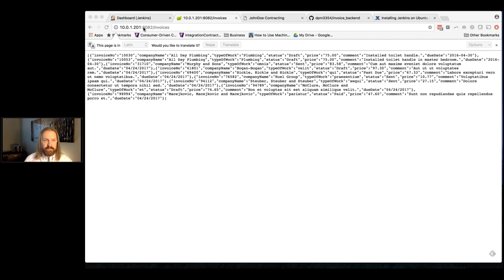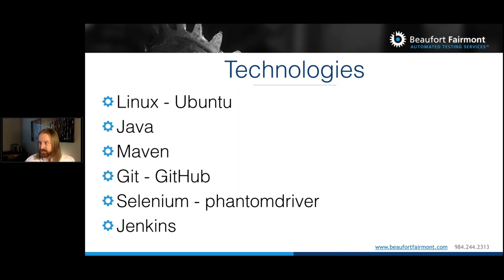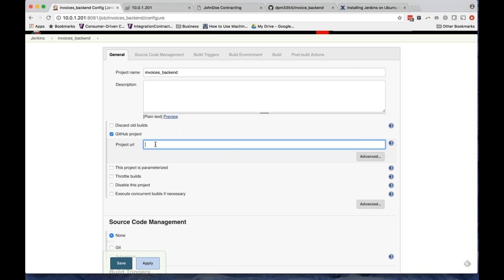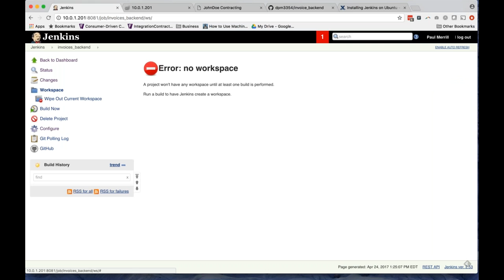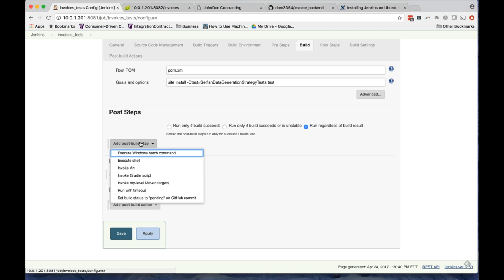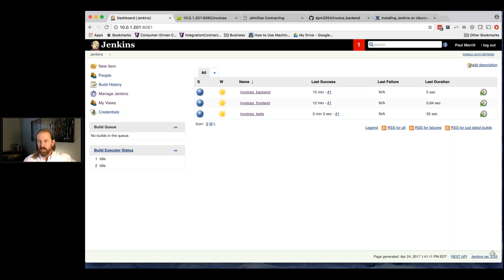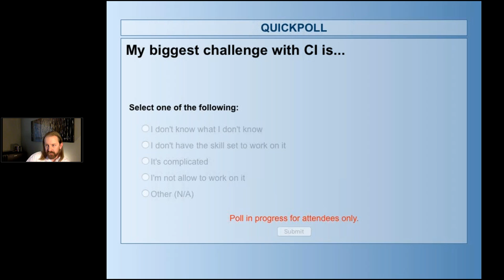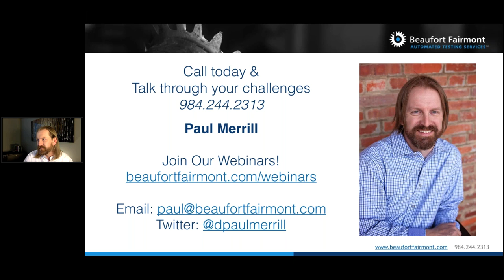Demo of Continuous Integration with Jenkins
Originally aired 4/24/2017 - Paul Merrill - Do you want to know how to set up continuous integration on Jenkins? Do you want to know what Jenkins is? Do you wonder sometimes what people are talking about when they mention Jenkins or Continuous Integration? Then this webinar is for you!

We'll demonstrate how to set up Jenkins for a software build. We'll integrate test runs into CI. Finally, we'll talk through how testers' roles change and how testers communicate system status based on CI test results.